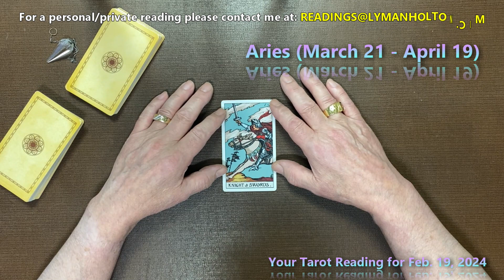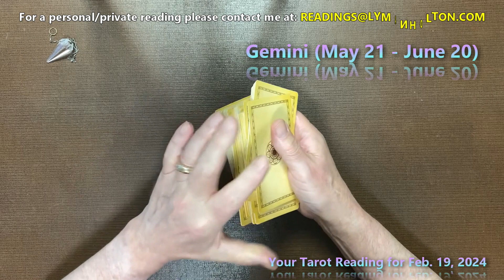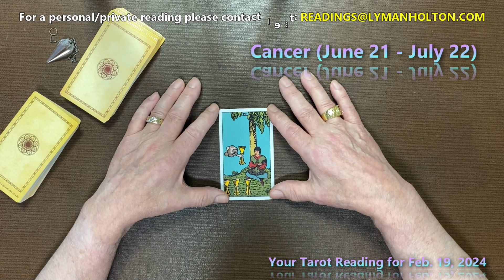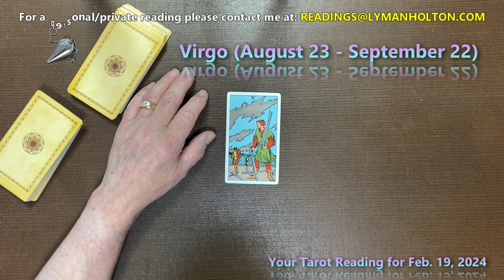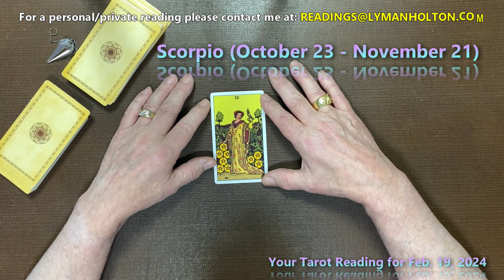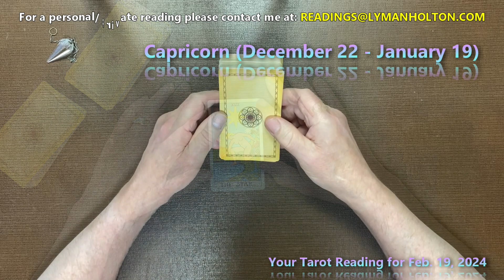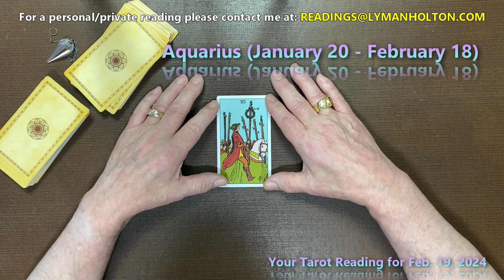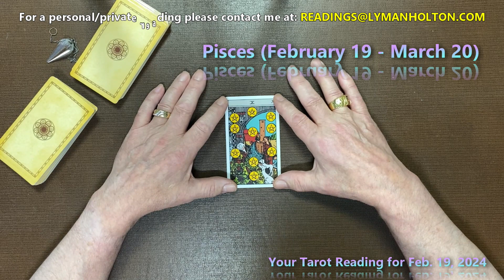Your Daily Tarot Reading for Feb. 19, 2024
Daily Tarot Reading for each zodiac sign for Feb. 19, 2024.  Come on!  Let's see what the tarot cards have to tell us about today!
00:00 = Intro
00:34 = Aries Tarot reading
02:32 = Taurus Tarot reading
04:03 = Gemini Tarot reading
05:31 = Cancer Tarot reading
07:30 = Leo Tarot reading
09:02 = Virgo Tarot reading
10:37 = Libra Tarot reading
11:49 = Scorpio Tarot reading
12:13 = Sagittarius Tarot reading
14:44 = Capricorn Tarot reading
16:17 = Aquarius Tarot reading
17:40 = Pisces Tarot reading
I give personal/private tarot cards and pendulum dowsing readings.  Please get in touch with me at . After you send me your question(s) or whatever information you'd like me to have for the reading, you'll receive a private link to the recorded video of me performing your personal reading.  After you've seen your reading, you decide what the value of the reading is and put that sum in my PayPal account by simply clicking the Donate To My Channel link on the upper-right portion of this YouTube channel.  There's also a link just below this paragraph.  I can't be more honest and straightforward than letting you decide the fee for your reading.  Enjoy!

Donate to "Pendulum Dowsing and Tarot Reading with Lyman Holton" to help offset operational expenses